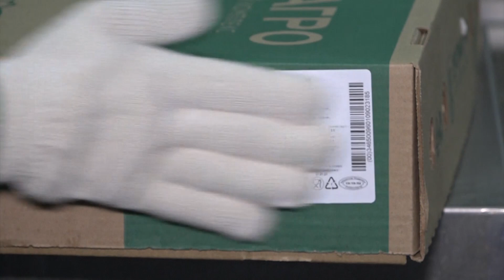Вестник ПРОМАГРО. Грузчик завода по переработке мясной продукции попал на «Поле чудес»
Герой нашей сегодняшней программы уверен, мечты сбываются. Грузчик завода по переработке мясной продукции Дмитрий Кузнецов стал участником капитал-шоу "Поле чудес".